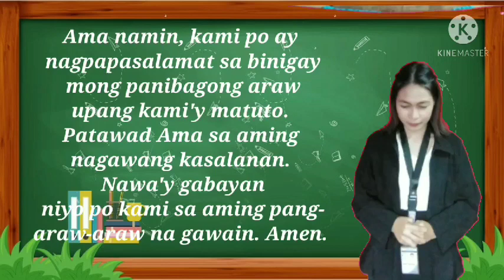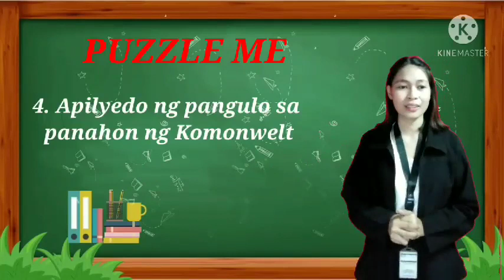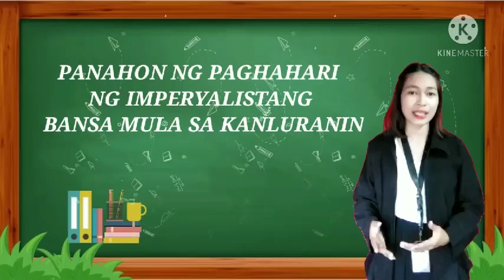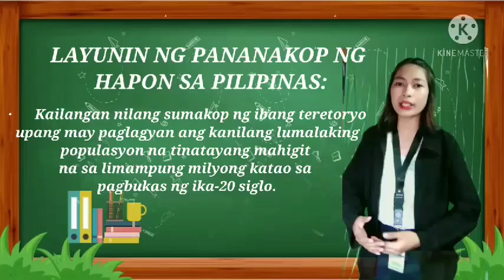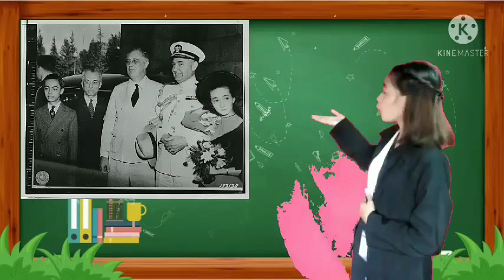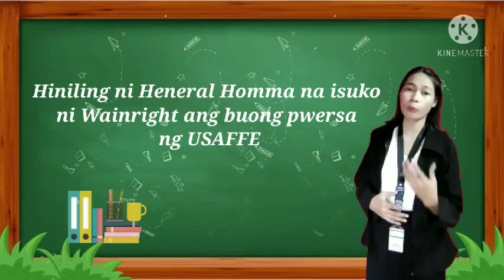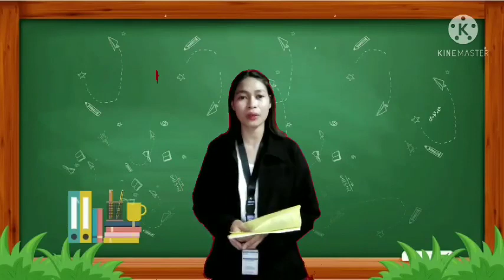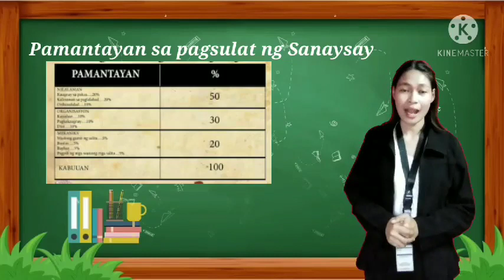Pananakop ng mga Hapones sa Pilipinas, isang pakitang-turo ni Bb. Edmarose Pedrablanca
Pagtuturo hinggil sa Pananakop ng mga Hapones sa Pilipinasa na kabilang sa disiplinang Kasaysayan gamit ang wikang Filipino. Patunay lamang na naituturo ang disiplinang Kasaysayan gamit ang wikang Filipino.